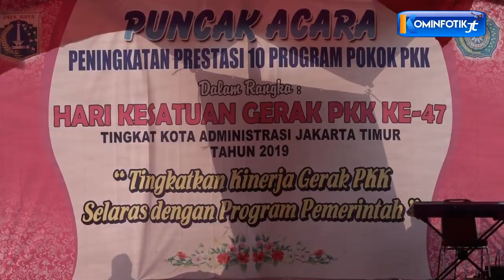Hadiri Puncak HKG PKK Nasional ke-47 2019 Kota Jaktim, Wali Kota Minta Tingkat Sinergitas